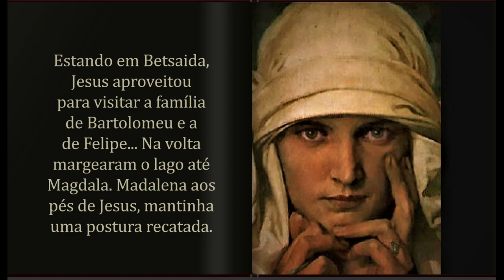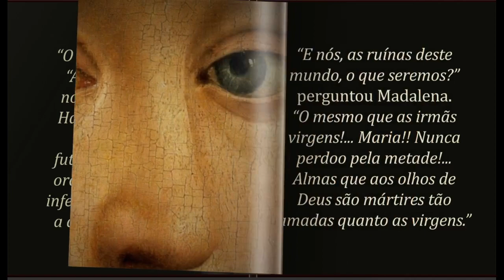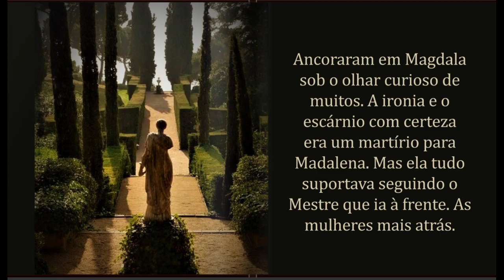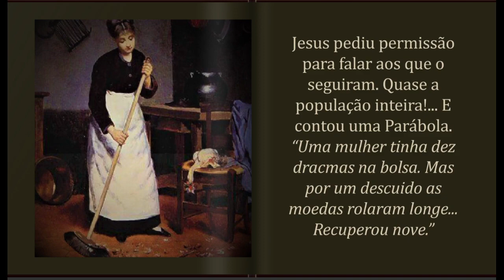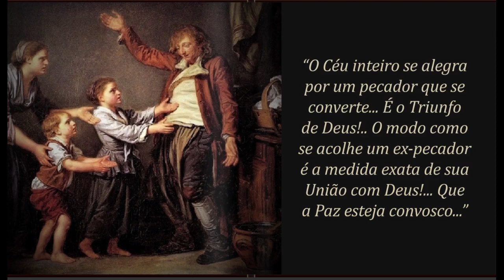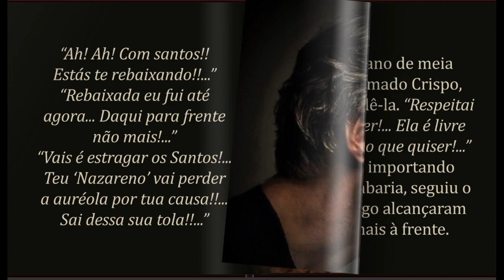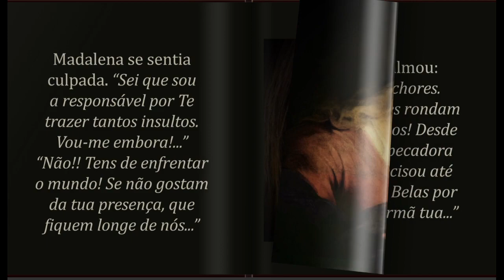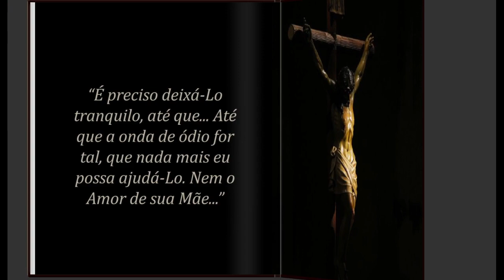88 - IRONIA E ESCÁRNIO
OBRA DE MARIA VALTORTA EM LINGUAGEM SÉCULO 21